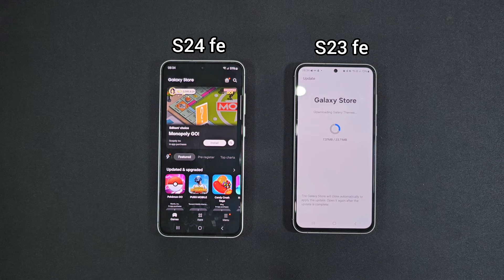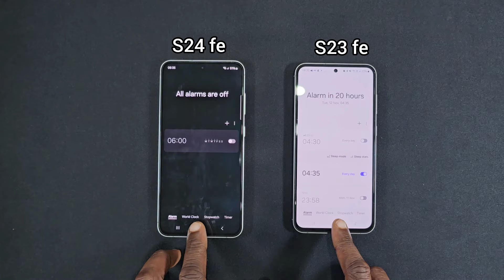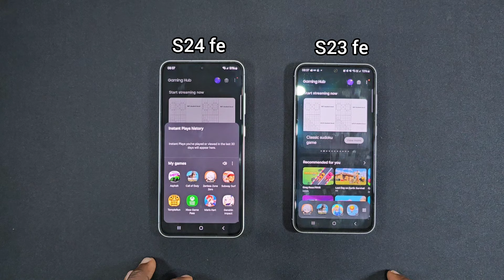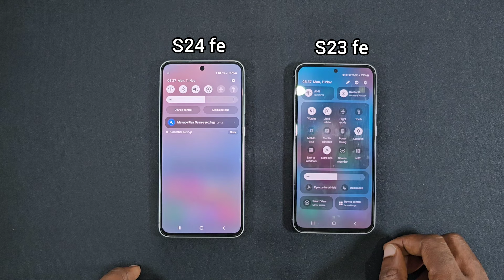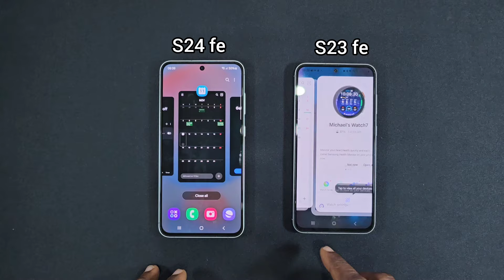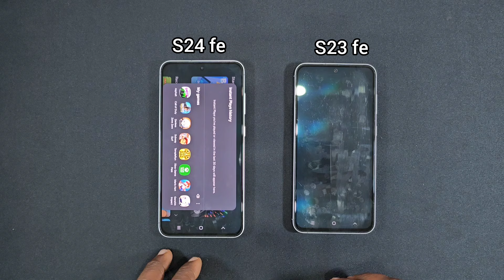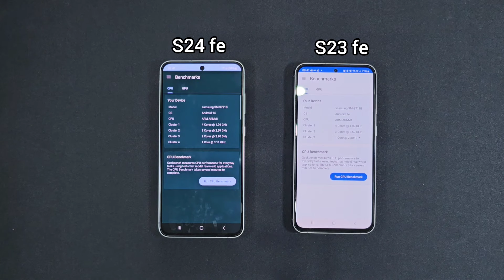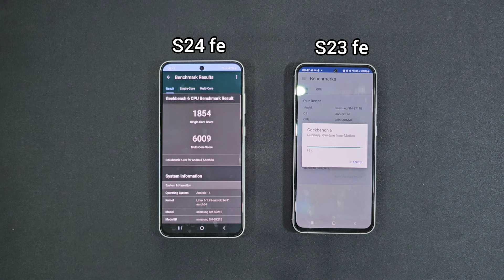Samsung Galaxy S24 fe Vs Galaxy S23 fe Speed Test